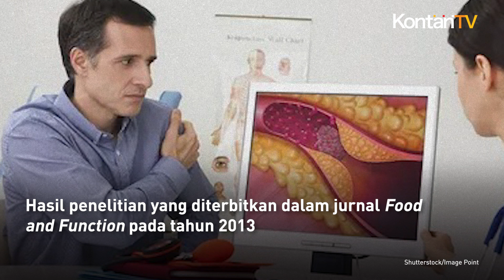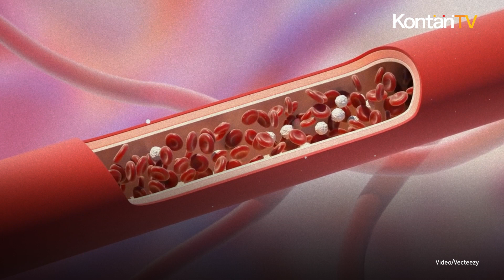Cara Konsumsi Jahe agar Efektif Menurunkan Kolesterol Tinggi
Jahe kerap dikonsumsi dalam bentuk teh hangat.

Mengutip dari Live Strong, jahe juga banyak digunakan dalam pengobatan alternatif.

Jahe kerap dimanfaatkan untuk mengobati sakit kepala, mual, muntah, mabuk perjalanan, dan radang sendi.

Tidak hanya itu, jahe juga dipercaya bisa membantu menurunkan kadar kolesterol jahat dalam tubuh.

Hasil penelitian yang diterbitkan dalam jurnal Food and Function pada tahun 2013 menunjukkan bahwa jahe terbukti bisa menurunkan kolesterol dan para peneliti telah memahami mekanismenya.